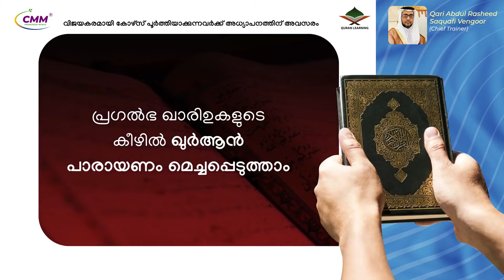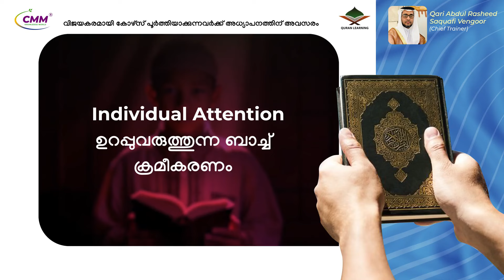Qaseedathul Burdha | Burdha Majlis | Twaha Thangal | Ashraf Perumugham | Latest Madh Songs